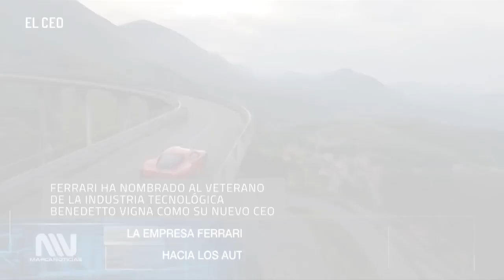FERRARI BUSCA LA CONVERSIÓN HACIA LOS AUTOS ELÉCTRICOS, MARTES 11 DE ENERO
La compañía de automóviles deportivos de lujo Ferrari reorganizó sus órganos directivos con el objetivo de incrementar la innovación planteándose el objetivo de fabricar su primer auto eléctrico para 2025, así como lograra la neutralidad de carbono para el 2030.